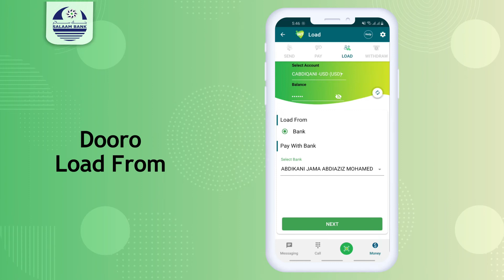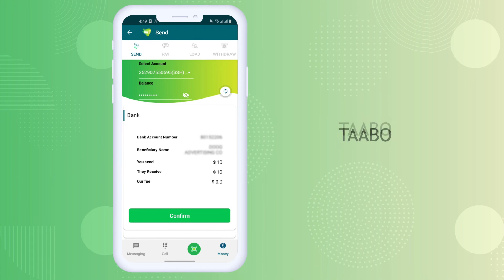Xoghayaha Guud Ururka Suxufiyiinta Soomaaliyeed ee SJS Abdalle Ahmed Mumin oo Daljir uwaramay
Xoghayaha Guud Ururka Suxufiyiinta Soomaaliyeed ee Somali Journalists Syndicate - SJS mudane Abdalle Ahmed Mumin: " 30 Saxafi ayaa wadanka lagu xiray Afartii bilood ee lasoo dhaaway sanadkan, labo kamid ah ayaa maxkamad lasoo taagay, Waxaa la weeraray saddax Idaacadood, waxaa sare ukacay weerarada wariyeyaash lagu hayo barahooda Bulshada oo ay wax ku qoraan arintaas oo xadgudib ku ah xoriyada hadalka"